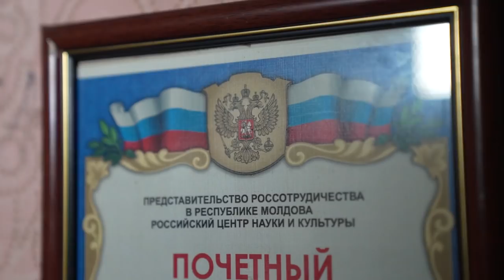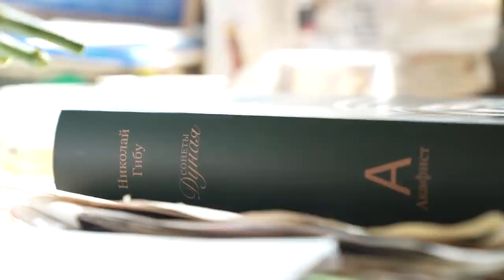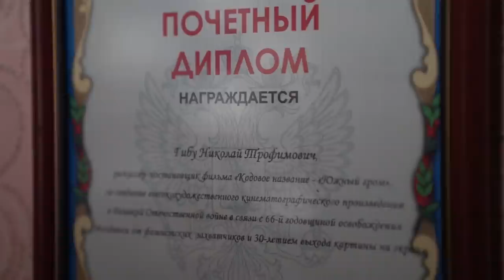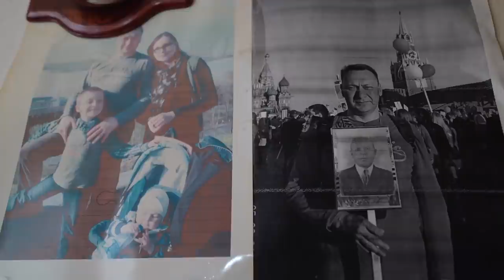Встретился с человеком-легендой. Николай Гибу, кинорежиссер, народный артист СССР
Встретился с человеком-легендой. Николай Гибу, кинорежиссер, народный артист СССР, воспитавший целое поколение хороших людей